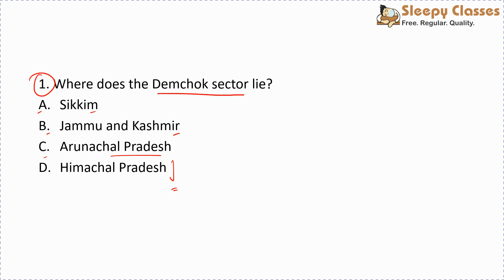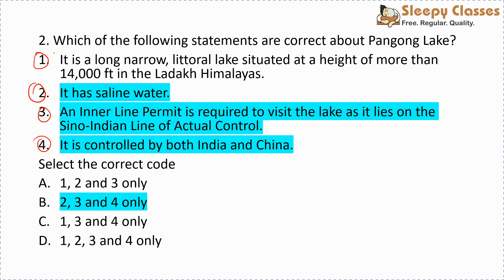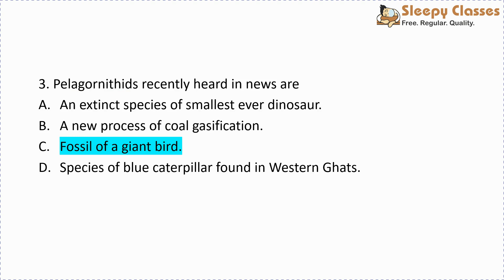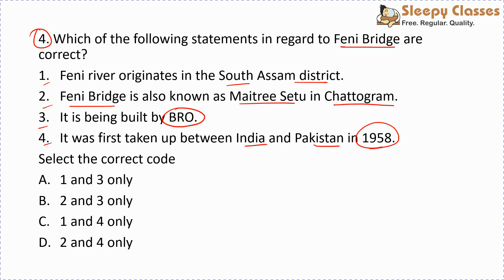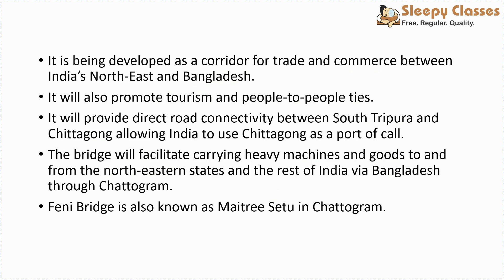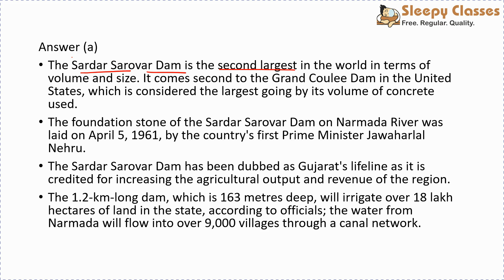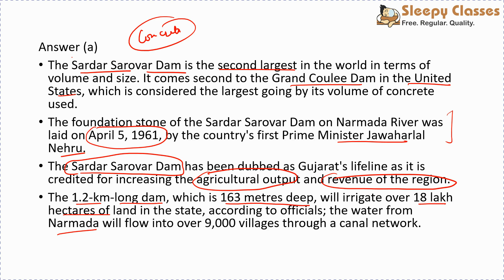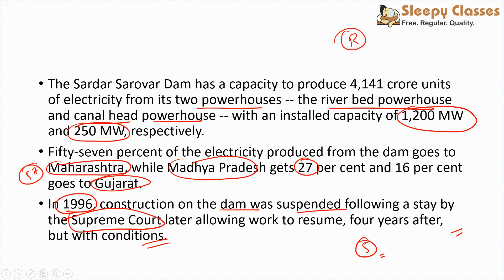PreMix - 5 MCQs of GEOGRAPHY UPSC